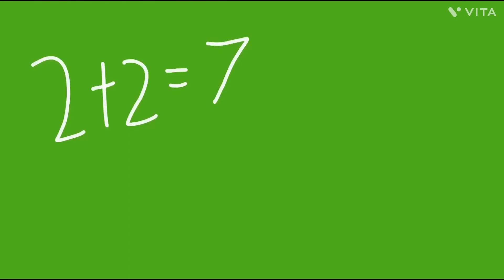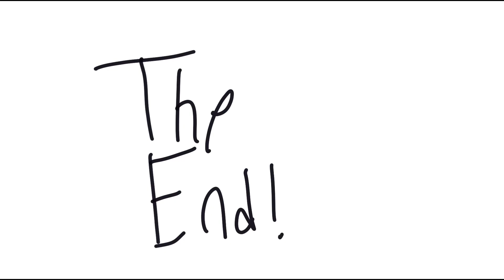The Epic Breadadventures of Bread Man S1 E2 Bread Man’s Smart Glasses